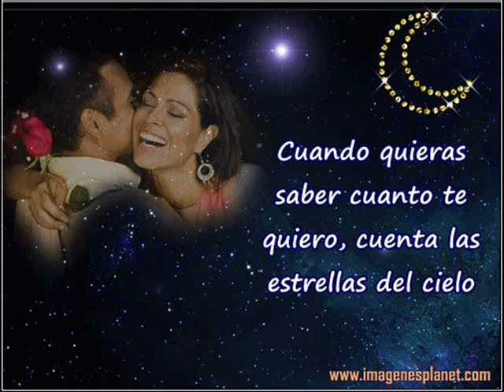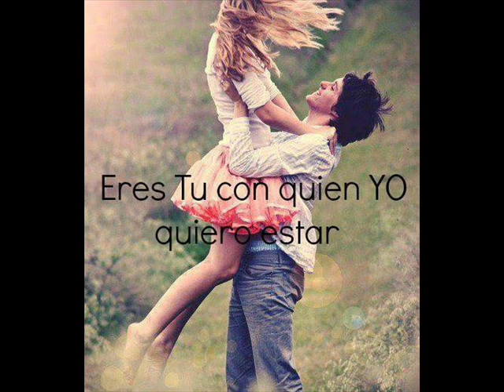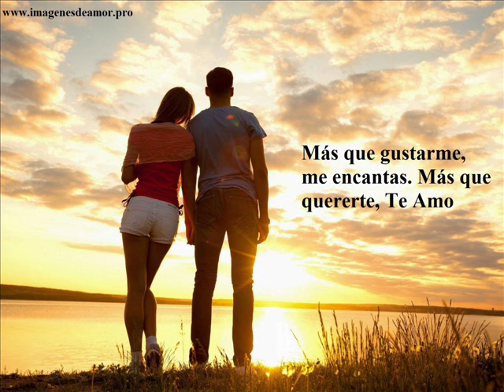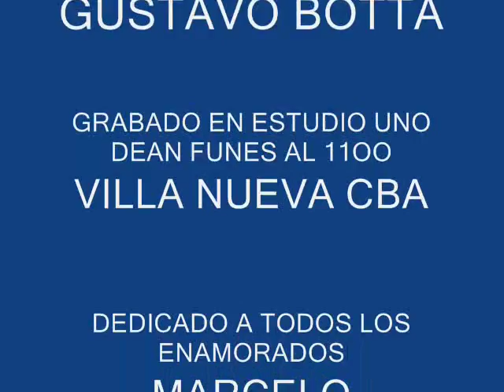DÉJAME INTENTAR MARCELO MONTOYA el panadero cantor ,,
DÉJAME INTENTAR  MARCELO MONTOYA el panadero cantor ,AUTOR CARLOS MATA EL GRAN ACTOR DE TELENOVELAS Y QUE ESCRIBIERA ESTA HERMOSA CANCIÓN ,PARA TODOS LOS QUE INTENTAN CONQUISTAR TU CORAZÓN,TU OPINIÓN ES BIEN RECIBIDA POR AQUI O AL TEL ,GRACIAS